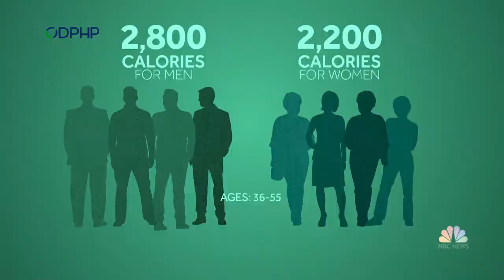Calorie Diets Could Extend Life Span And Delay Disease, Researchers Say | NBC Nightly News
Calorie restriction diets, which in some cases involve eating 50 percent fewer calories than the recommended amount for active men and women, could be the secret to living longer and healthier, researchers say. New studies are building a case for the diet’s benefits, but medical experts haven’t reached a consensus.